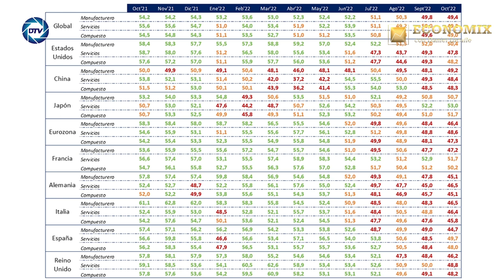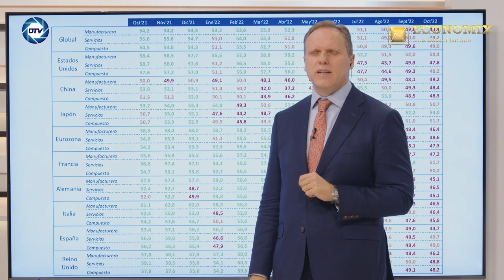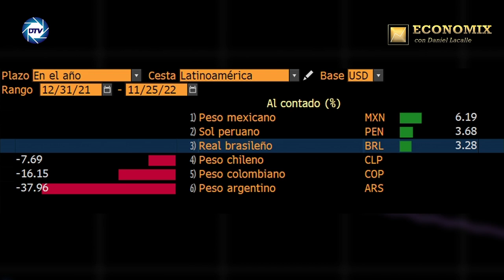DANIEL LACALLE: El MARXISMO POPULISTA hunde HISPANOAMÉRICA en una MISERIA CRÓNICA